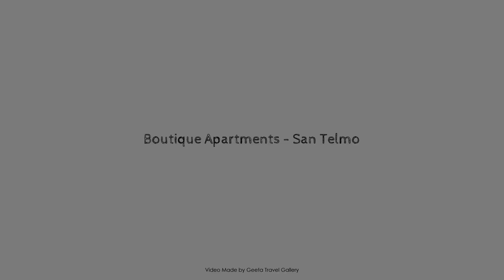Boutique Apartments - San Telmo, Buenos Aires, Argentina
Searching For
1. Boutique Apartments - San Telmo - Buenos Aires
2. Boutique Apartments - San Telmo - Buenos Aires Virtual Tour
3. Boutique Apartments - San Telmo - Buenos Aires Rooms
4. Boutique Apartments - San Telmo - Buenos Aires Amenities
5. Boutique Apartments - San Telmo - Buenos Aires Videos
6. Boutique Apartments - San Telmo - Buenos Aires Offers
7. Boutique Apartments - San Telmo - Buenos Aires Deals
Audio Credit:
Track Title: Blank Slate
Artist: VYEN